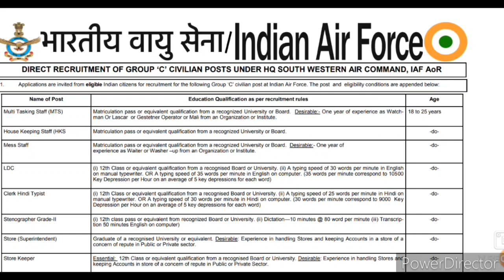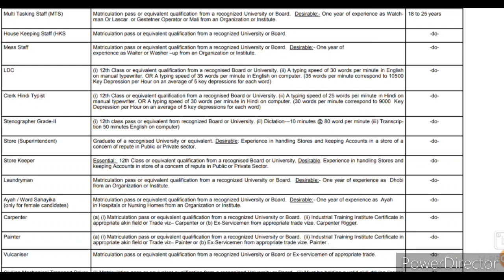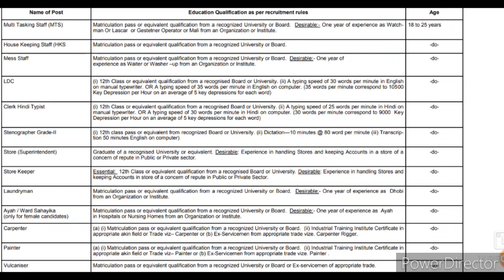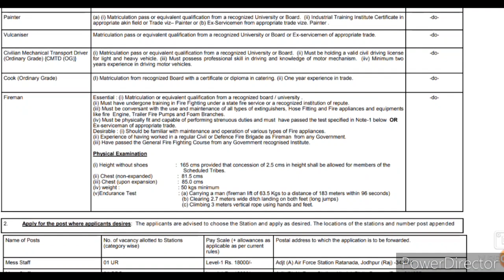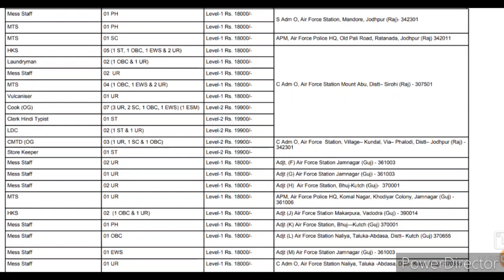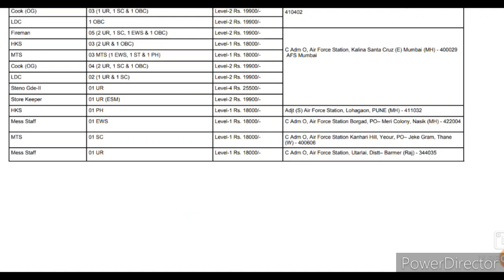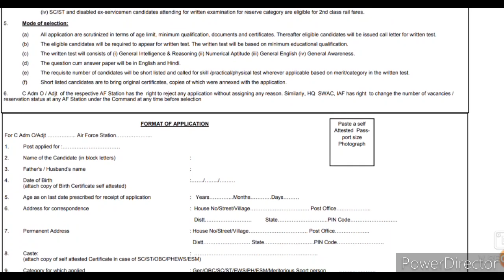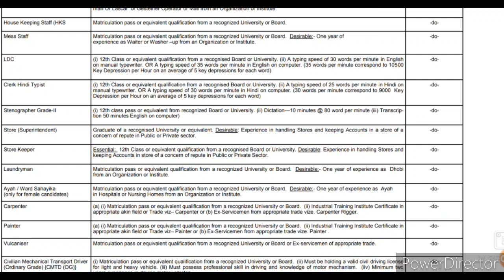air-force new vacancy 2021 !! 10th pass group - C !! notification फार्म आज से शुरू